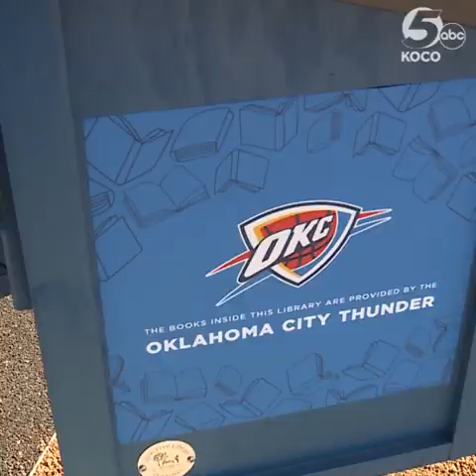Free Little Library installed at Scissortail Park in Oklahoma City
Scissortail Park in downtown Oklahoma City is now home to a Free Little Library.

It’s located on the east side of the park near the children's playground. The library allows anyone to take or leave books for others to enjoy. Watch the video above to learn more.